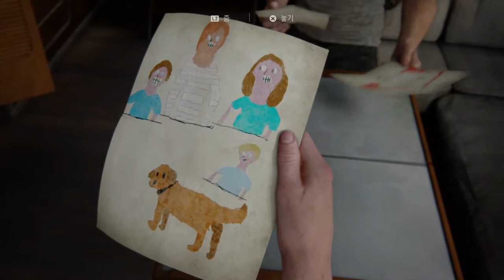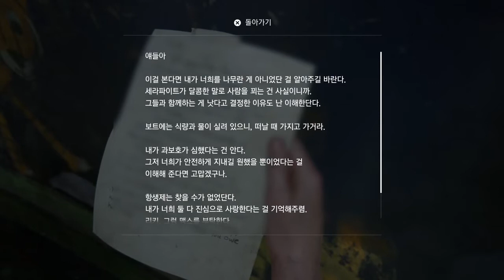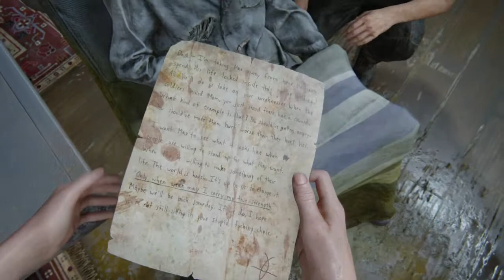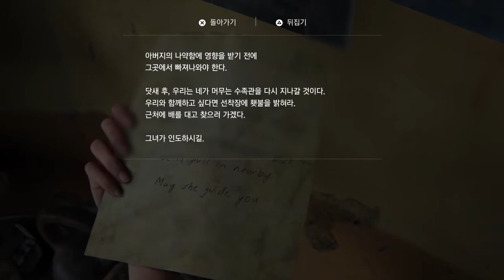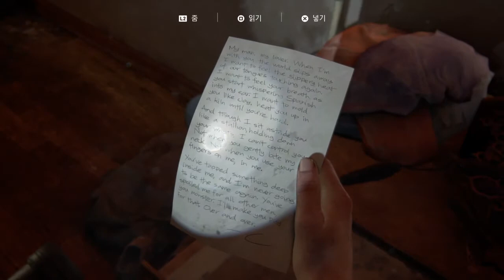Last of us PART 2 #15